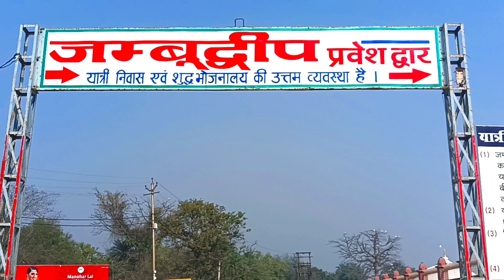Hastinapur I महाभारत काल का हस्तिनापुर | हस्तीनापुर मेरठ | Salman Rao Vlogs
Trending Video
Hastinapur video

pandav fort hastinapur meerut,hastinapur
places,hastinapur mahabharat,hastinapur
jambudweep,hastinapur jain andir,hastinapur
now,hastinapur place now,hastinapur video,hastinapur
ka mandirhastinapur history,hastinapur pandav kila
pandv kila,draupadi ghat mandir,vidur kuti
News trends January 2020 - Top Hindi News Today,
Boycott Bollywood, boycott deepika Padukone,
citizenship amendment bill, CAB, IPL Auction 2020,
Aaj Ki Taza Khabar 2020, Latest News Today, Aaj Ki
news, News Headlines Today, News In Hindi, News
China, News Today India, News Update, Latest News,
Latest News India, Latest News Masood Azhar, Latest
News In Hindi, Latest News Delhi, Latest News In
Hindi Today, Headlines Today India, Headlines
Hindi, Taza Khabar, Taza News, Taza Samachar, Taza
News India, Taza News In Hindi, Samachar Hindi Main,
Samachar Aaj Ke, Samachar China, Pakistan News,
Narendra Modi Ke Samachar, Narendra Modi Rahul
Gandhi, India News, India Pakist

Ye Sab Equipment Use Karta Hu Main Video Banane Ke liye

:- Tripood Stand
:- Smart Phone

Sport me 🙏🙏

Salman Rao Vlogs
From -Meerapur Muzaffarnagar [India]